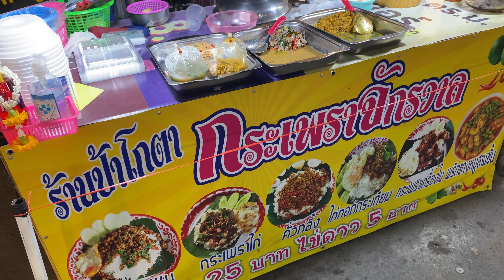4K เดินเล่น ตลาดเพิ่มสุข ในตลาดพูนทรัพย์ หาอะไรกินตอนมืด Walking night market Pathum Thani🇹🇭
อาหาร เสื้อผ้าแฟชั่น และสินค้าเบ็ดเตล็ด มาช้อปปิ้งกันเถอะ!!! ✨👍

จัดเต็มด้วยอาหารละลานตา!!! ตามด้วยสินค้าทุกชนิดทั้งมือ1และมือสอง ราคาย่อมเยา อีกทั้งมีร้านค้าเข้าร่วม โครงการคนละครึ่ง ด้วยนะจ๊ะ!!! 🍣🍟🍿🥤👕👜🕶

โดยโซนตลาดนัดเย็นเปิดให้บริการทุกวัน เริ่มตั้งแต่เวลา 14.30 น. เป็นต้นไป สามารถเข้าทางถนนติวานนท์ได้เลยนะคะรับรองว่าสะดวกสบายมากๆ 😁❤️